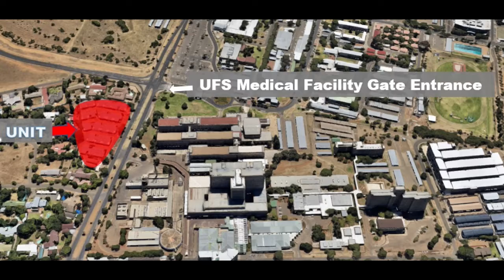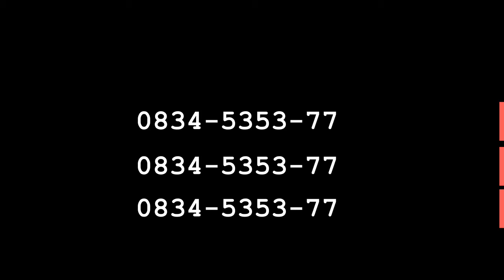Morlanahof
Townhouse for Sale in Morlanahof, Bloemfontein.